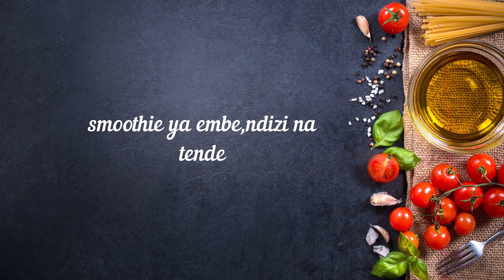Utengezaji wa smoothie ya tende na matunda tamu na rahisi sanaa | Juice ya tende na matunda.